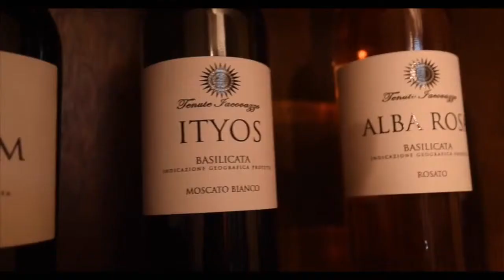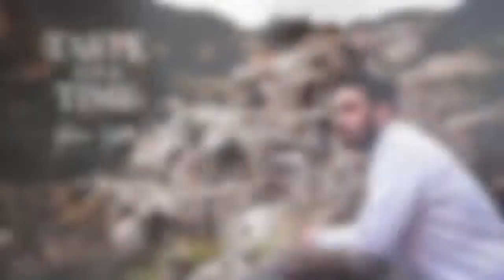Taste your Time - The Book of Giovanni Gigante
Un quadro può ispirare un piatto.
Un piatto è un popolo. È quello che avvenuto quando si sono incontrate, la sensibilità culinaria del giovane chef Giovanni  Gigante, e l'estro creativo del pittore Domenico Dell'Osso, artista di fama internazionale e caposcuola riconosciuto della pop surrealism Art. Entrambi di Ginosa si sono riconosciuti in un comune sentire e hanno deciso di mettere il loro talento al servizio di una Nobile causa, promuovere la buona e corretta alimentazione pigola anche per prevenire i rischi del cancro. Da questa intuizione è nato il libro di Giovanni Gigante, Taste your time, gusta il tuo tempo, che tra tradizione e innovazione ha reinventato la cucina mediterranea e sarà presentato in anteprima nazionale a Ginosa 5 luglio prossimo nella suggestiva location del palazzo Giancipoli, in una serata di riflessione e degustazione, che in perfetto stile liberty, vedrà i maggiori esperti del settore, riuniti a Ginosa per discutere del buon mangiare e del buon vivere, assaporando il gusto del tempo ritrovato virgola magari davanti a un piatto di fave e cicorie.